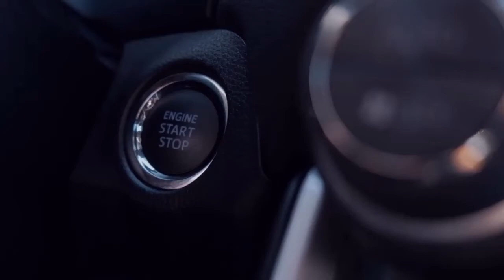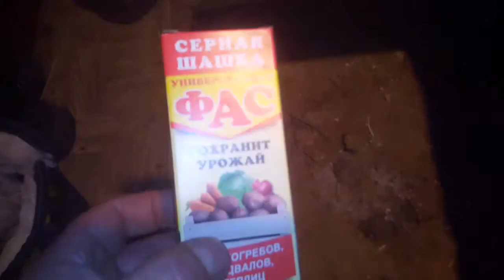Это средство за 50 рублей избавило меня от мышей почти на полгода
Доступное средство с неожиданно сильным антимышиным эффектом. Наш канал на Яндекс Дзен